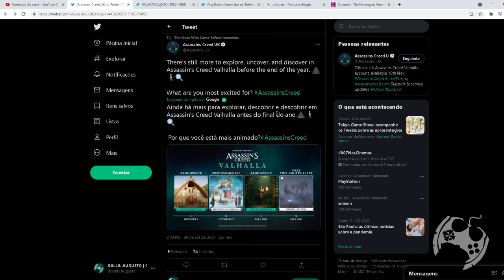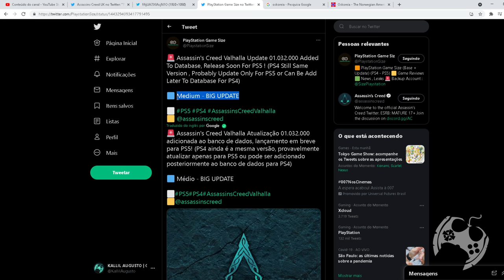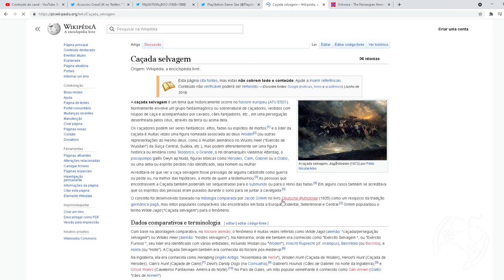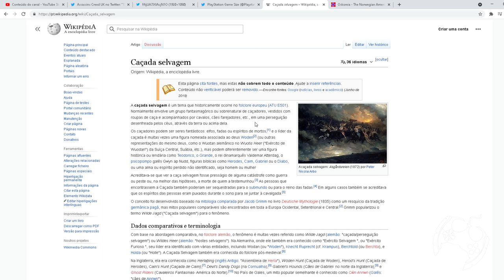NOVO ROAD MAP DE ASSASSIN'S CREED VALHALLA DIVULGADO. KASSANDRA CHEGANDO???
🔻🔻 SEJA MEMBRO 🔻🔻

🔻🔻 CONECTE-SE COMIGO 🔻🔻

Kallil Augusto